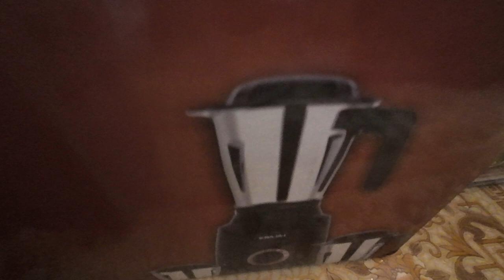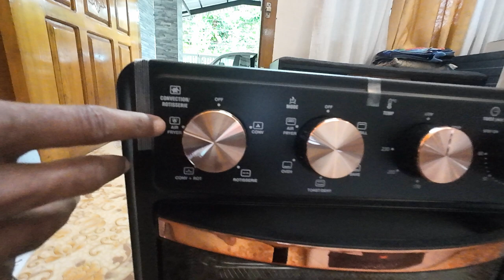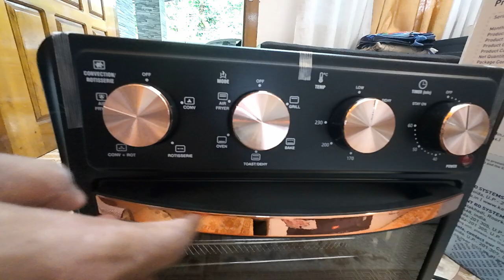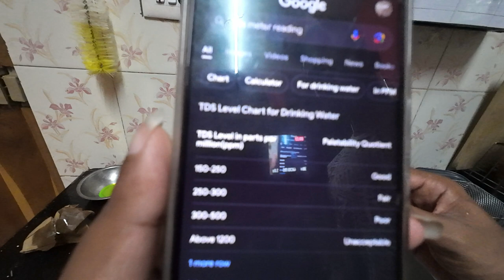അമ്മയ്ക്ക് ശരിക്കും ലോട്ടറി അടിച്ചു , ഇത് സൂപ്പർ ബംബർ തന്നെ🤩🤩🤩